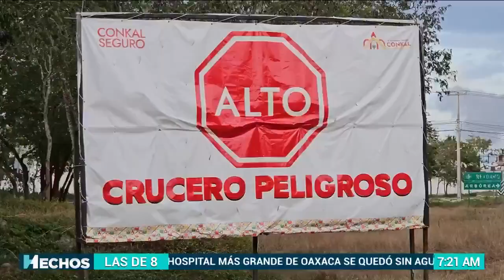CRUCES MORTALES: los cruces más peligrosos en MÉXICO, accidentes, atropellos y distracciones.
Los cruces más peligrosos en las ciudades de México

En el último año, en el área Metropolitana de Guadalajara, al menos 90 personas han perdido la vida en accidentes de tránsito.

En León, Guanajuato, la avenida Miguel Alemán se ha convertido en una de las más peligrosas para los peatones por el alto flujo de autos y personas.

En Monterrey, Nuevo León, se tienen identificados 15 cruces peligrosos, donde se concentra una cuarta parte de todos los accidentes de tránsito de la ciudad.

En Yucatán, el entronque que lleva a Conkal, en la carretera Mérida-Motul, ha sido llamado por los propios habitantes “el cruce de la muerte” por los constantes percances que ocurren en el lugar.

Precaución debemos tener todos, ¿pero de quién es la mayor responsabilidad, de los conductores, peatones o ciclistas?

Con información de corresponsales.